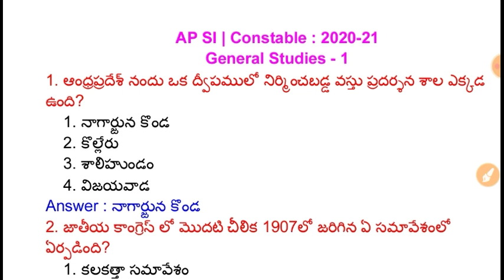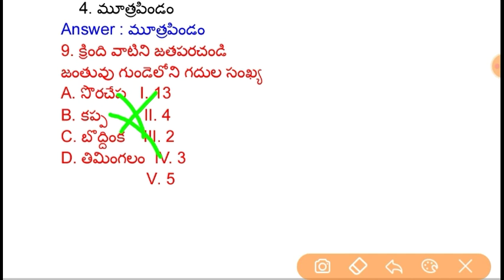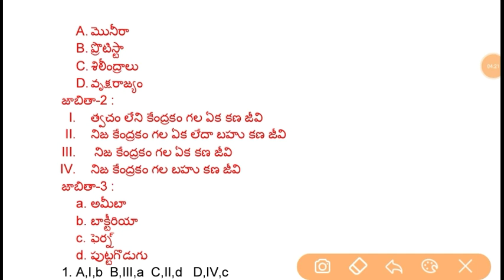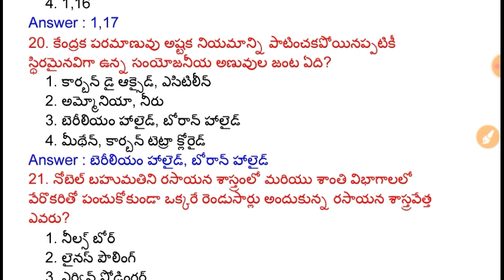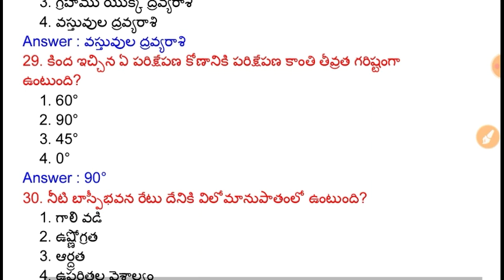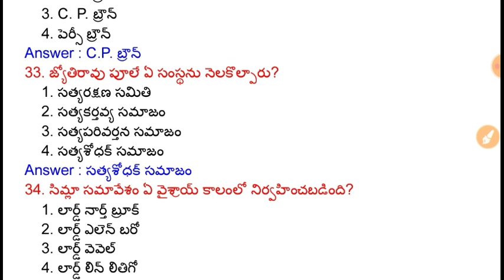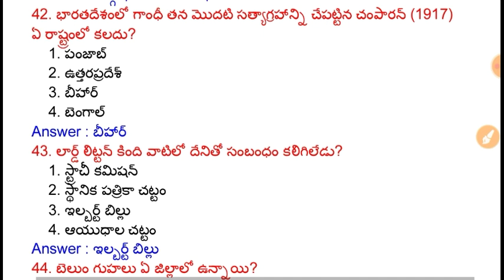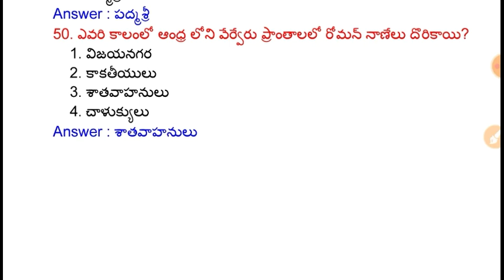APPSC - AP SI & POLICE CONSTABLE General Studies Important Model Practice Paper - 1 in Telugu